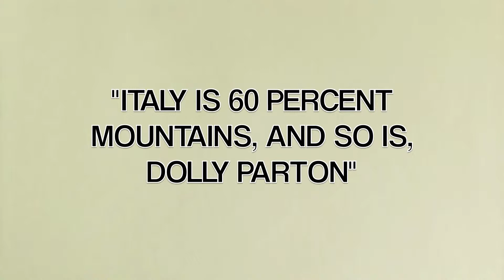HAY RIDE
GWEN STEFANI